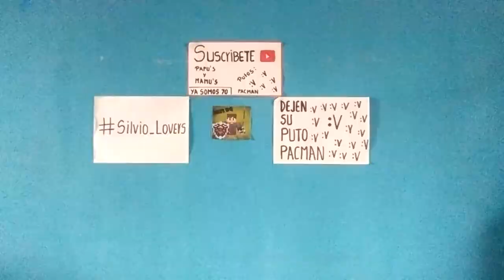para los nuevos PAPUS Y MAMUS : jass benavides